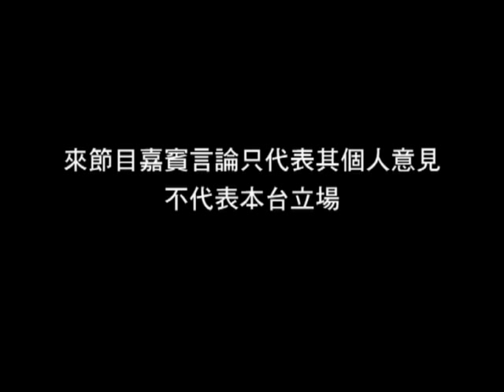《專業建言》第6集：與吳幸美對談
1) 自己入行的經過 (參選香港小姐的經驗)
2) 對80後和年青人的感受和期望
3) 自己的抱負
4) 主持東張西望的經歷，面對不同事件的感受